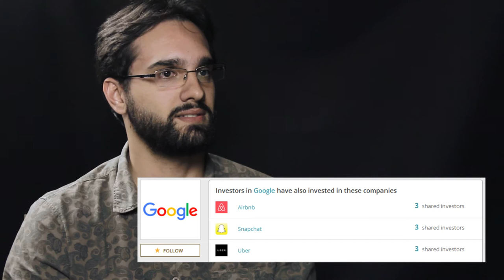Adeus ao otimismo ingênuo | INTERNET AMEAÇADA [5]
Como fracassaram algumas previsões de Manuel Castells, para quem a rede promoveria uma nova democracia. A ameaça das mega-corporações e a Internet em disputa acirrada

Rafael Evangelista e Rafael Zanatta, entrevistados por Antonio Martins

Direção, montagem e finalização: Gabriela Leite
Câmera: Gabriela Leite e Simone Paz